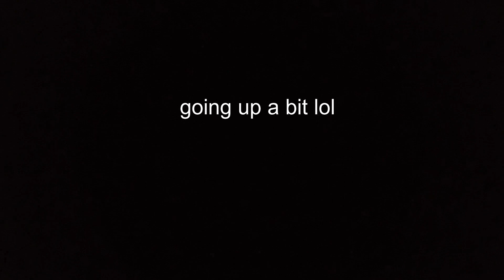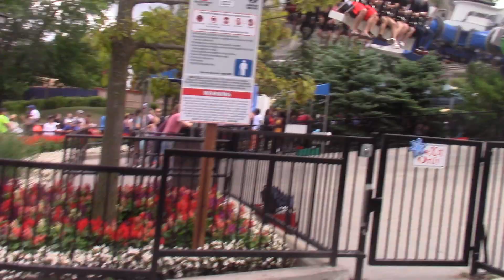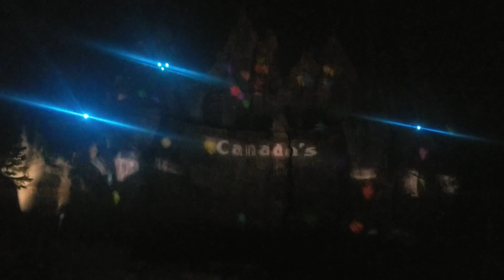Canada's Wonderland 2019 -- **Read Description**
Okay so I'm gonna go ahead and explain a number of things. First off, let me start off by saying, yes i went to wonderland, and yes the point of doing a vlog is to record on rides, some rides i physically couldnt record on. i dont have the proper camera for that (go pro). and certain rides where i could film and hold on, i got told to stop recording or put it away. so it didnt really work out. so thats one thing. secondly, i edited this vlog on the same app i edit my reaction videos on. my vlogs i use something totally different but i cant get it on my laptop meaning im gonna try using the same as the reaction video editor. so therefore, since its my first time, things may be a little screwed up but i tried to make that.. not the case. there will be one part toward the end where i wrote to skip to a certain part cuz it was just a black screen... also times where the video seems to be frozen but its still playing, it shouldnt last more then a few seconds.. sorry in advance ... but yeah dont mind the little glitches or mistakes there.. thirdly, this is 45 minutes long, however approx 20 minutes is me recording an acrobatic act and a light show at nighttime. below will be the times of both. if you want, you can just skip past them. Other stuff filmed was our reactions, us talking obviously, a normal vlog. recording the view of it there, the pretty waterfall, etc.

Acrobatic Act: 14:50 -- 25:45
Light Show: 32:48 -- 42:58

Feel free to skip both if you'd like but I recommend watching it.

Anyways i just wanted to explain above before people are like whats wrong with the video, or why arent you recording on rides, etc.

again sorry for any glitches and/or sudden black screens.